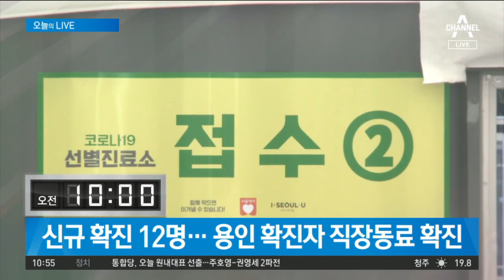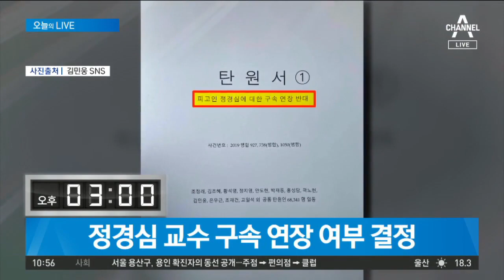김정은, 시진핑에 코로나19 구두 친서 | 5월 8일 뉴스A LIVE 주요뉴스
시청자 여러분 안녕하십니까. 5월 8일 금요일 뉴스A Live 시작합니다.

먼저 오늘 하루 뉴스 알아봅니다. 오늘의 Live입니다.

김정은, 시진핑에 코로나19 구두 친서

김정은 북한 국무위원장이 시진핑 중국 국가주석에 코로나19 관련 구두 친서를 보냈다고 조선중앙통신이 보도했습니다. 통신은 김 위원장이 "전대미문의 전염병과의 전쟁에서 확고히 승기를 잡은 데 대해 평가하고 축하했다"고 전했습니다.

신규 확진 12명… 용인 확진자 직장동료 확진

코로나19 확진자가 어제 하루 12명 발생했습니다. 지역감염이 1명, 해외유입이 11명입니다. 경기 용인에서 그제 확진 판정을 받은 20대 남성의 직장 동료 1명이 추가로 확진 판정을 받았습니다.

미래통합당, 새 원내대표 선출

미래통합당이 오전 10시 21대 국회 첫 번째 원내대표를 선출하기 위한 당선인 총회를 열었습니다. 5선의 대구 수성갑 주호영 의원과 4선의 서울 용산 권영세 당선자가 맞붙습니다.

조국 첫 재판… "지치지 않고 싸울 것"

가족비리와 감찰 무마 혐의로 기소된 조국 전 법무부 장관이 오전 10시 피고인 신분으로 법정에 출석했습니다. 조 전 장관은 "오랜 시간이 걸릴 것"이라면서 "지치지 않고 싸우겠다"고 밝혔습니다.

정경심 교수 구속 연장 여부 결정

조국 전 장관 부인 정경심 동양대 교수의 구속 연장 여부가 오후 3시 전에 결정됩니다. 6만 8천여 명이 재판부에 구속 연장 반대 탄원서를 제출한 가운데, 검찰은 구속을 연장해야 한다며 240쪽에 달하는 의견서를 제출했습니다.

국민 개헌 발안제 '원포인트 개헌' 본회의

국민 개헌 발안제를 담은 '원포인트 개헌안' 의결을 위한 국회 본회의가 오후 4시 예정돼있습니다. 통합당은 "코로나19 위기 속에 무슨 개헌 논의를 하느냐"고 개헌안 처리에 부정적이어서 의결 정족수에 미달될 가능성이 있습니다.

프로축구 K리그 무관중 개막

코로나19 영향으로 개막이 연기된 프로축구 K리그가 전북과 수원의 경기를 시작으로 오후 7시 무관중으로 개막합니다. K리그는 독일과 스위스, 중국 등에서도 생중계될 예정입니다.

〈평일〉
08시 00분 라디오쇼 정치시그널 (유튜브 라이브)
08시 50분 김진의 돌직구 쇼
10시 20분 김진의 더라방 (유튜브 라이브)
12시 00분 뉴스A 라이브
15시 50분 강력한 4팀
17시 20분 뉴스TOP10
19시 00분 뉴스A

〈주말〉
12시 00분 토요랭킹쇼·뉴스A 라이브
17시 40분 뉴스TOP10
19시 00분 뉴스A